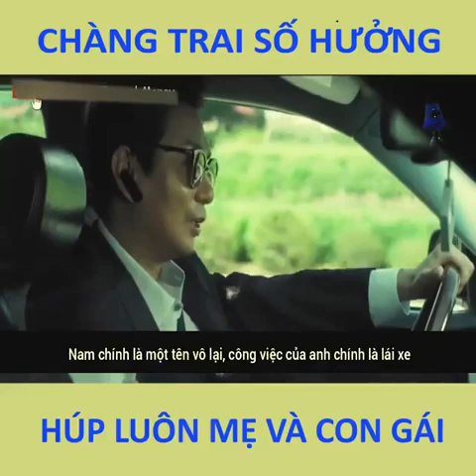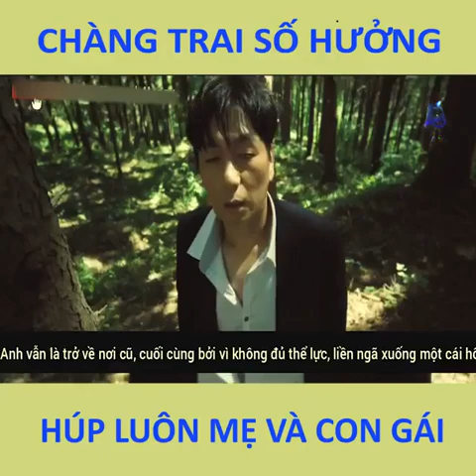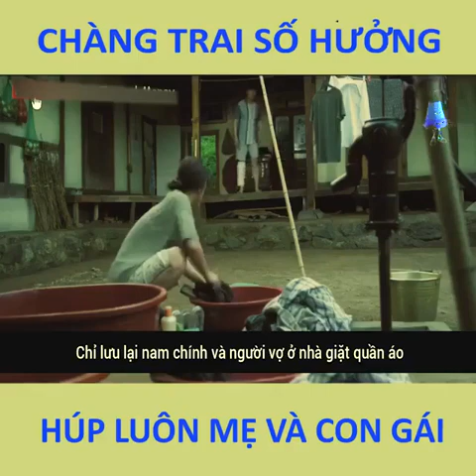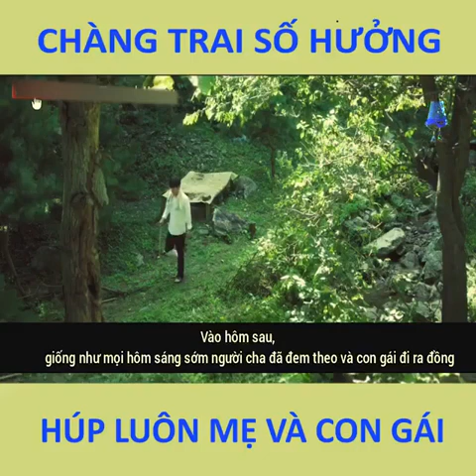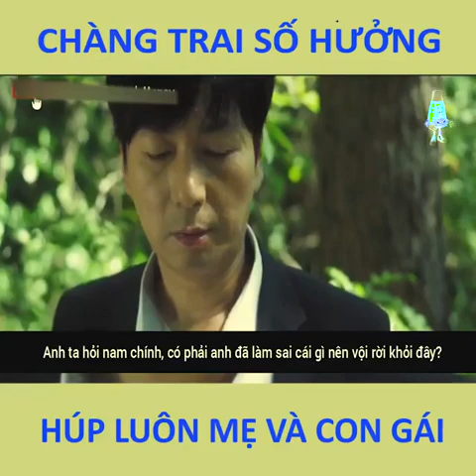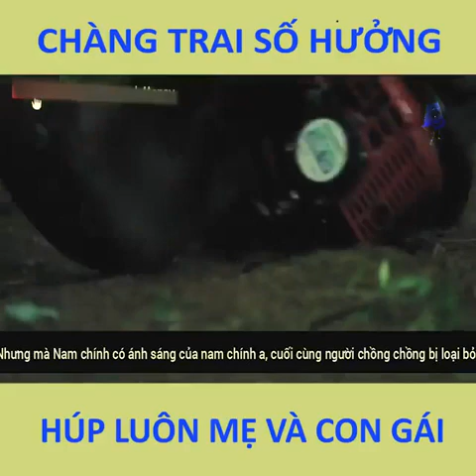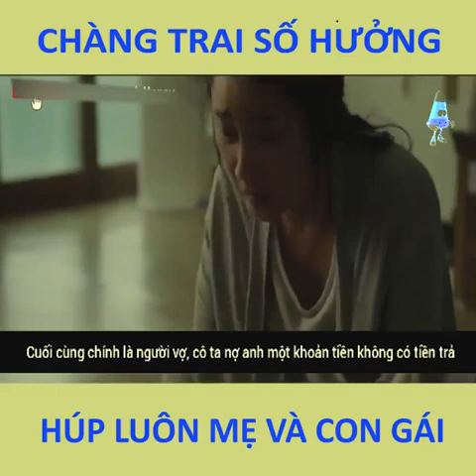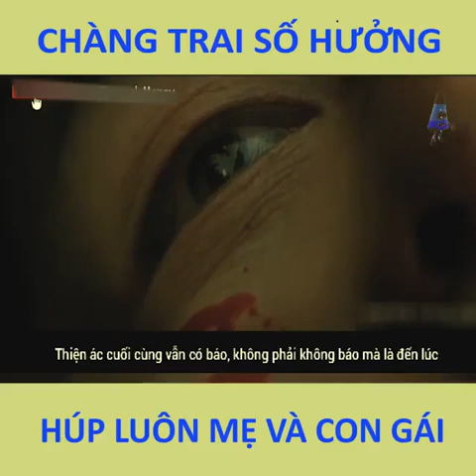Review Phim Con đường tử thần tóm tắt phim hại thận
© Bản quyền thuộc về REVIEW PHIM TÀU LÃNG MẠNG
© Copyright by REVIEW PHIM TÀU LÃNG MẠNG ☞ Do not Reup